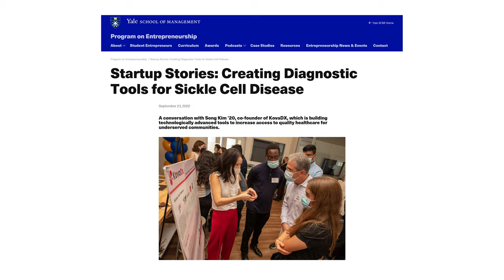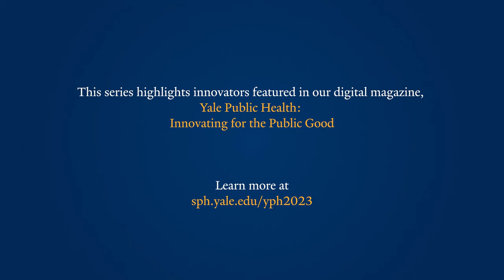Public Health Innovators: Fatema Basrai, Managing Director of Innovate Health Yale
"The world's most pressing issues demand our attention, and innovation is a way for us to think outside of the box and come up with solutions in a way that is faster, more efficient, and allows us to solve problems with greater success," says Fatema Basrai, Managing Director of InnovateHealth Yale.

In this video, she discusses the work and successes of InnovateHealth Yale, one of the only dedicated innovation programs at a school of public health. The program's alumni include the founders of KovaDx, which uses machine learning to analyze red blood cells to help screen for disease, and Brio, which is a mental health platform that uses community-led models of care.

Learn more about these public health innovations and many more through our digital magazine, Yale Public Health: Innovating for the Public Good at sph.yale.edu/YPH2023.